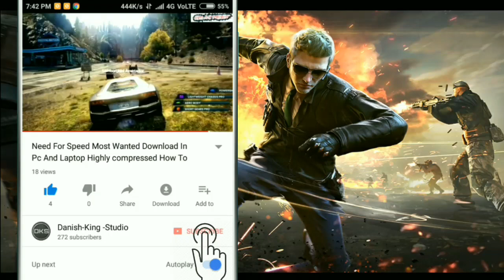Pubg mobile lite India Release Date? Pubg mobile lite global Release Date Pubg mobile lite launched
❤️Hello Guys This Video I Will Show You Pubg mobile lite First Gameplay ok
🎙️Download Links Available In The Description Check Out